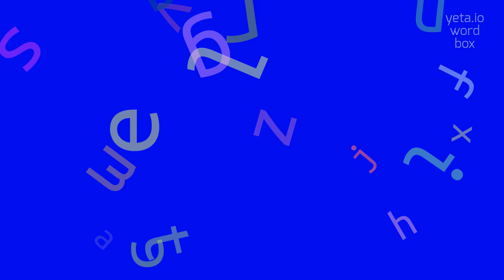How to say "dark_bayne"! (High Quality Voices)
Watch in this video how to say and pronounce "dark_bayne"!